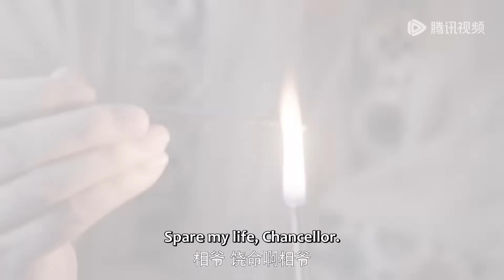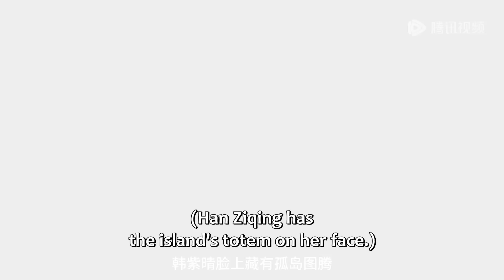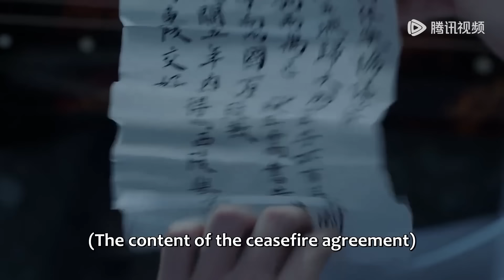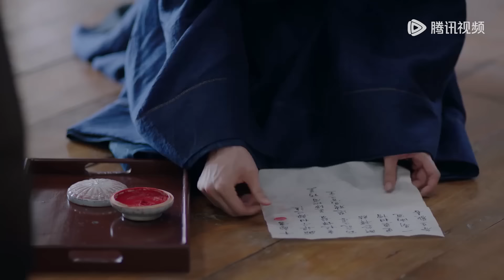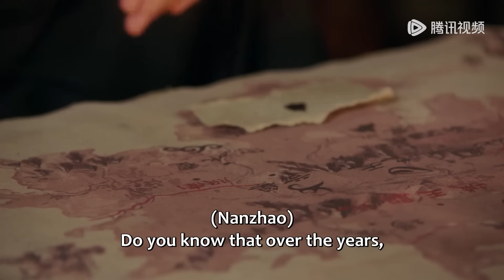Movie Version | 女雇佣兵意外穿越成软弱千金，霸道王爷竟一眼选中她当王妃！EP01-20【流光引 Fateful Love】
相府庶女韩紫晴因为一次身份变化阴差阳错的和天阙四王子君北月有了交集，被迫卷入强国环伺、异族林立的大陆纷争中。漠寻之毒引出了韩紫晴的身世之谜，散落大陆的十卷琴谱是回到故乡的线索，为了揭开一个个谜团，两人历经艰险考验，终破身世之谜，斩杀各路邪毒，守护龙渊安泰，韩紫晴与君北月的爱情也终成善果。
☞主演：张翰, 祝绪丹, 姚弛